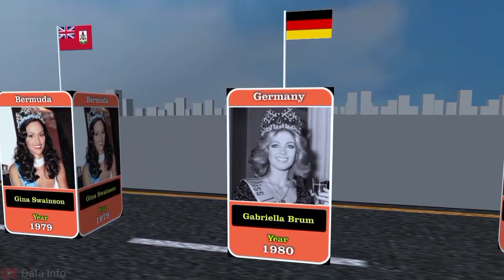Miss World Winner From Different Countries